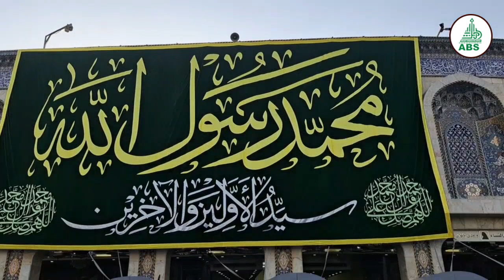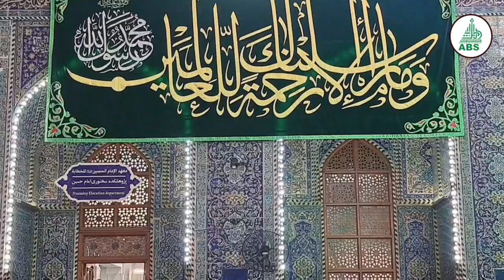YADDA HARAMIN IMAM HUSSAIN [AS] A KARBALA YA DAUKI ADO GABANIN BUKIN MAULIDIN MANZON ALLAH [SAWA]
Yadda Haramin Imam Hussain [AS] a birnin Karbala ya dauki ado gabanin gabatar da bukin Maulidin fiyayyen halitta Manzon Allah [SAWA].